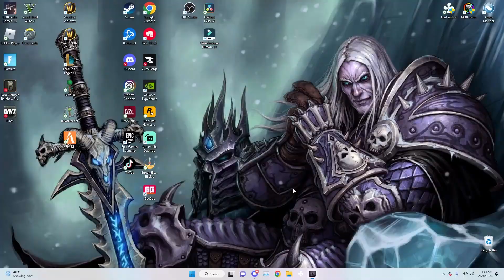DayZ Namalsk survival - Episode 1 - A fast start and an even faster end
not much to this video but i plan on making full length series if i manage to get a long lived play through.
would be cool if u subbed and stuck around till then. this video is just for practice.